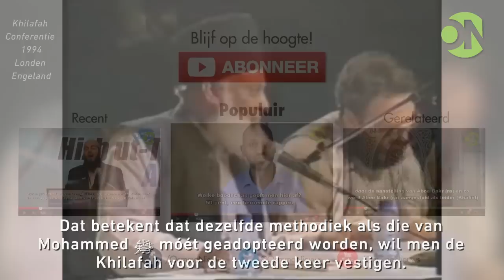Dr. Israr Ahmed - De methodiek van de Profeet (vzmh)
In 1994 gaf Dr. Israr Ahmed een lezing in Wembley (London) waar er ongeveer 10.000 aanwezigen waren om ingelicht te worden over het concept van Al-Khilafah. Verschillende spekers uit verschillende landen hadden ook geparticipeerd aan deze Khilafah Conferentie in Engeland.